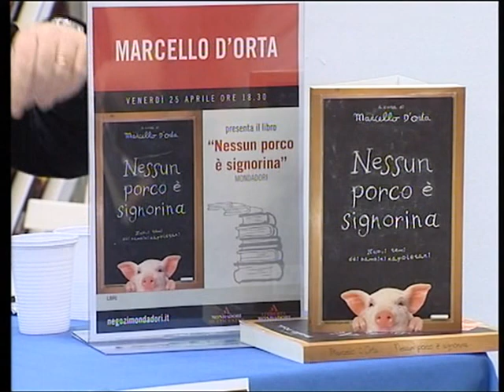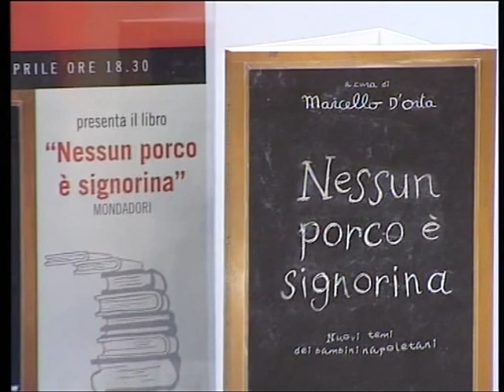intervista a Marcello D'Orta di Beatrice Crisci